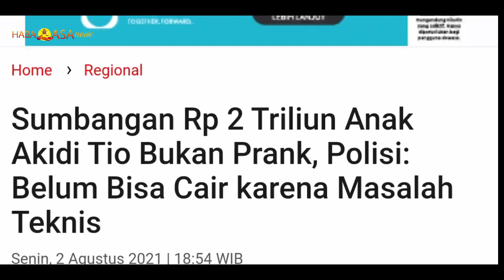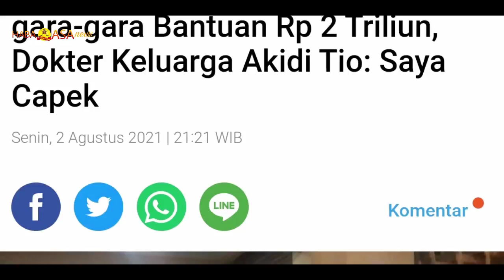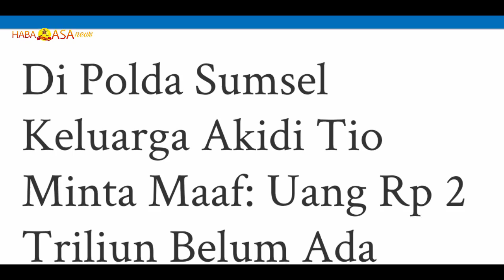Ternyata Bukan Prank, Sumbangan 2 Triliun Rupiah Anak Akidi Tio Belum Cair Karena Kesalahan Teknis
Sumbangan Rp 2 Triliun Anak Akidi Tio Bukan Prank, Polisi: Belum Bisa Cair karena Masalah Teknis